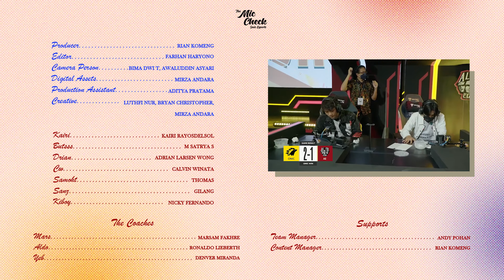SEMAKIN DI DEPAN - MIC CHECK MPL ID SEASON 10 WEEK 8